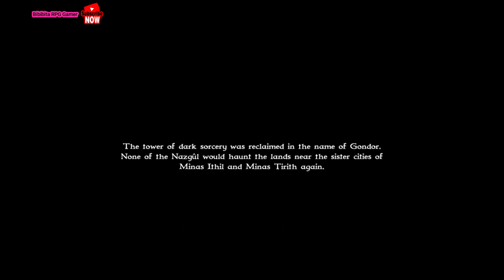Minas Morgul - Mission 9 - Lord of the rings war of the ring